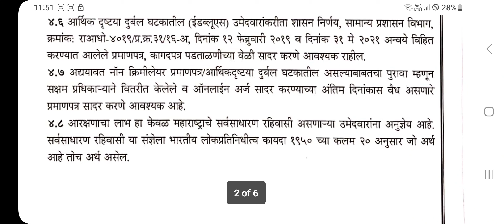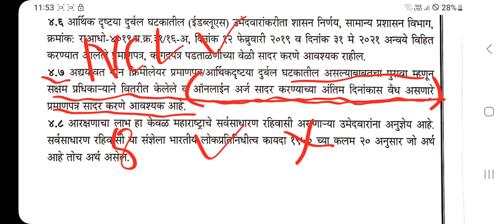नॉन क्रीमीलेअर बद्दल होणारा गोंधळ दूर /Non Creamy layer confusion for tait exam form